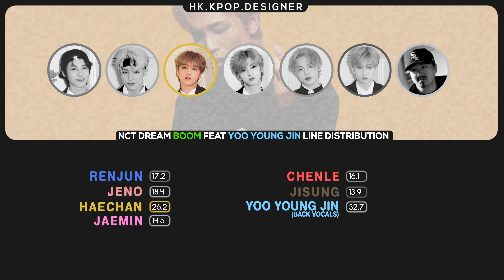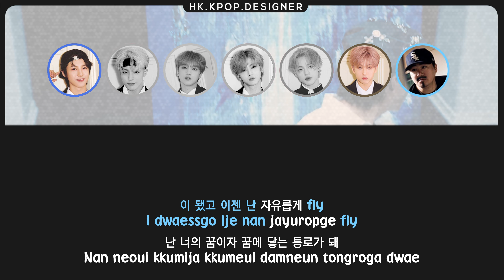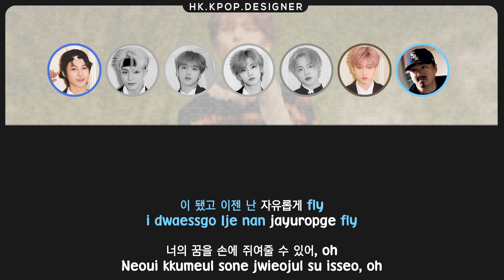NCT DREAM feat YOO YOUNG JIN - BOOM (Line Distribution)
The main purpose of this line Distribution is to clarify YOO YOUNG JIN parts.
so please I don't want any hate comments that might mention why he has part more than X member because remember its BACK VOCAL singing.

I hope you like it ❤